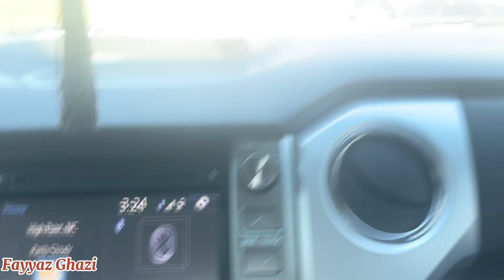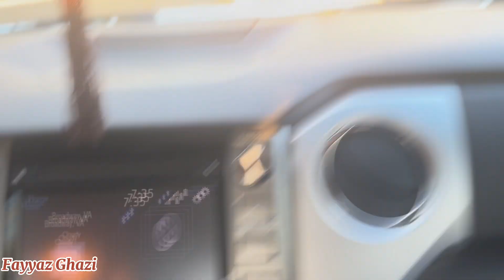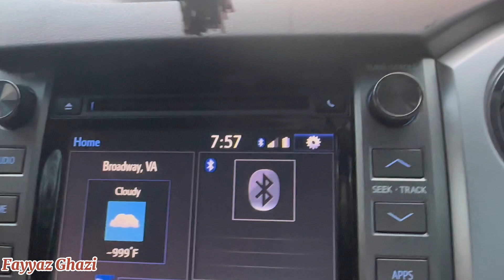North Carolina to New Jersey. Part # 01